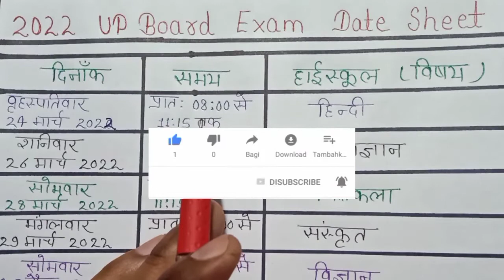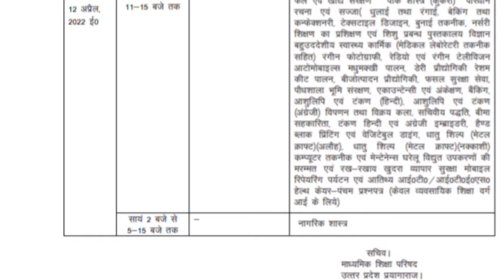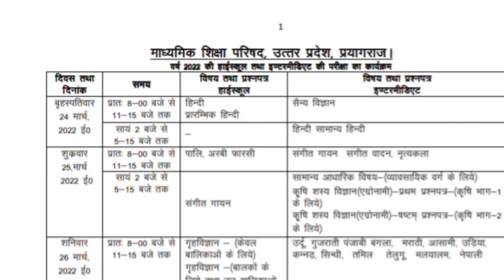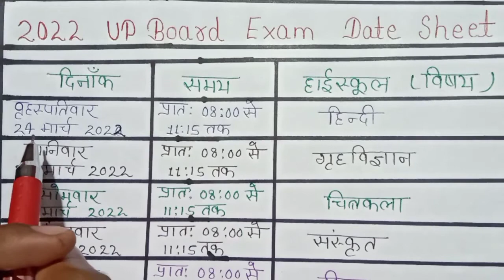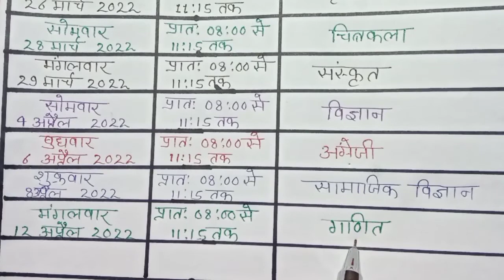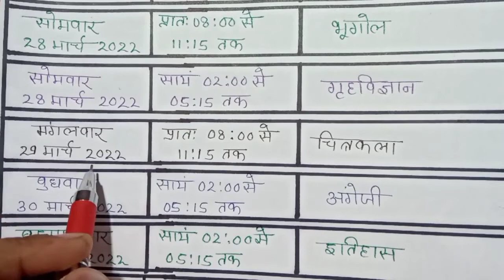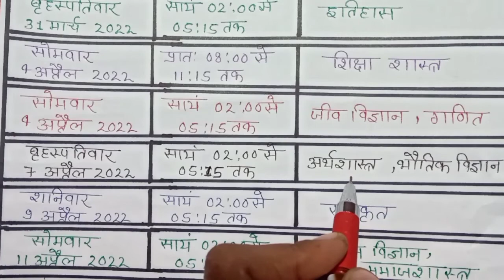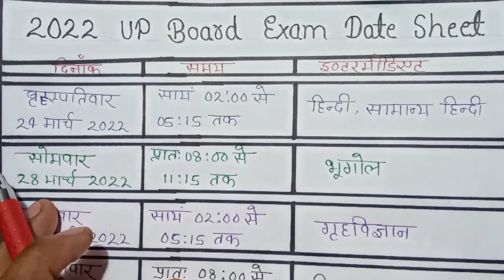यूपी बोर्ड ने जारी किया time table ( official news ) , / 24 मार्च से शरू होगा पेपर ll up board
Maine apko es video main up board time table ko bataya hai